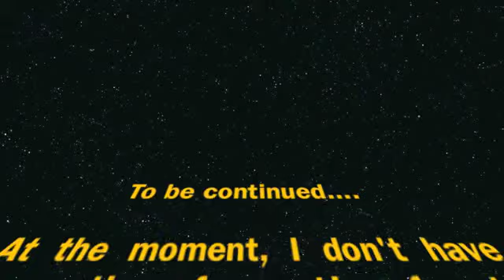Peter & Emma: Ordinary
I do not have clips yet from season 4.  Once I get them, I'll remake this with clips.  For the time being, though, just a short little taste, because I couldn't resist making a Pemma "vid" any longer!!!

Song: Ordinary
Artist: Saving Jane